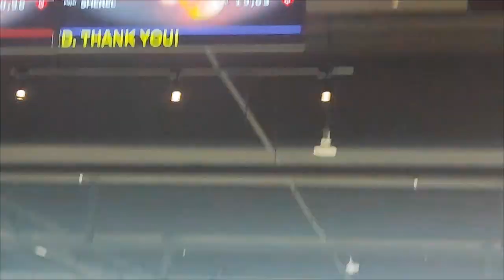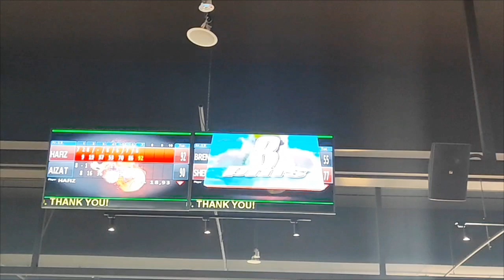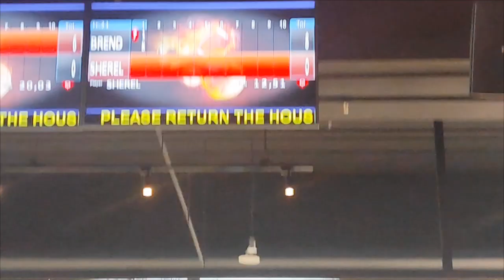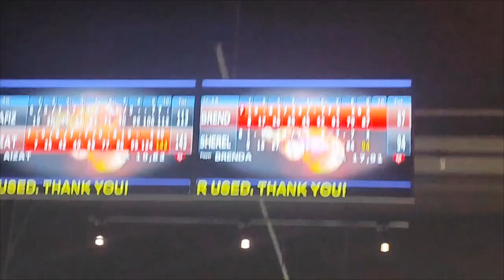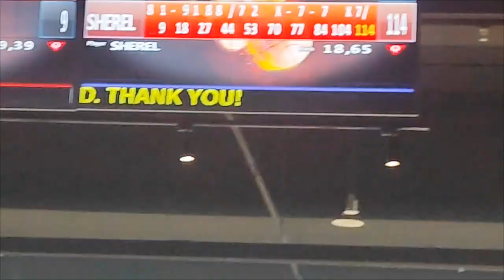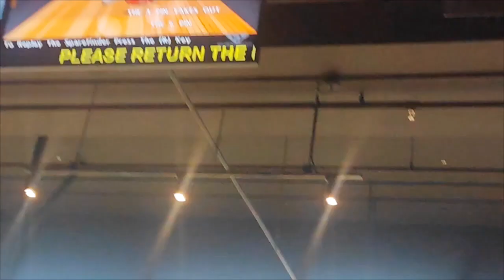Superbowl at upper east